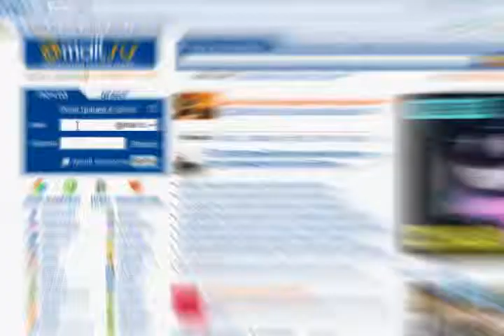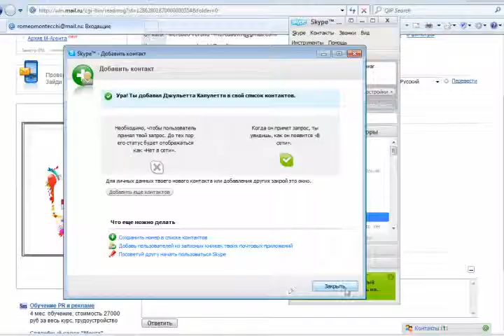Ромео и Джульетта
Классическая трагедия в современном мире.